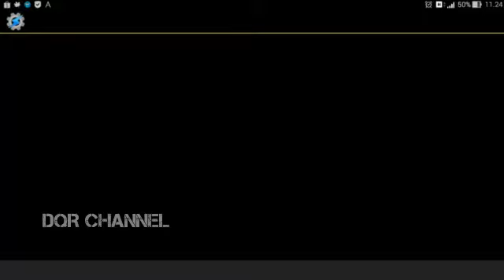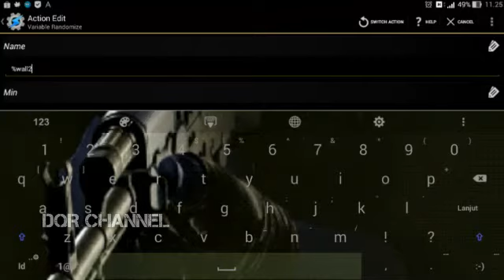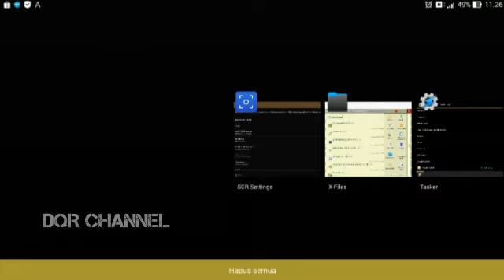membuat wallpaper Android berubah otomatis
membuat wallpaper android berubah otomatis mudah